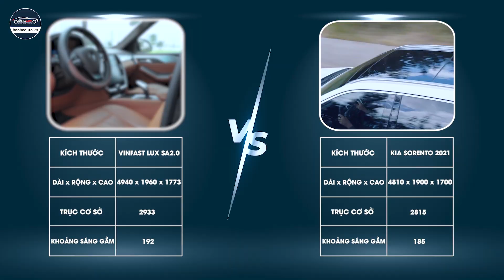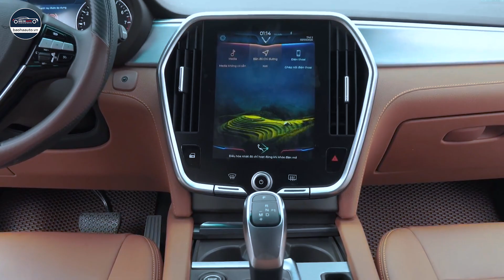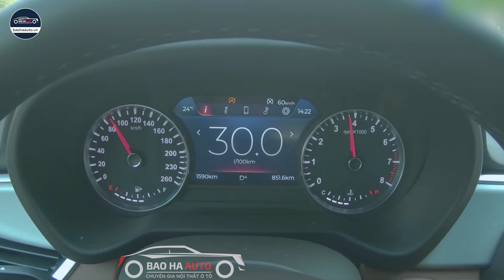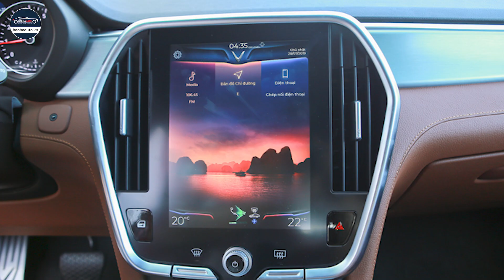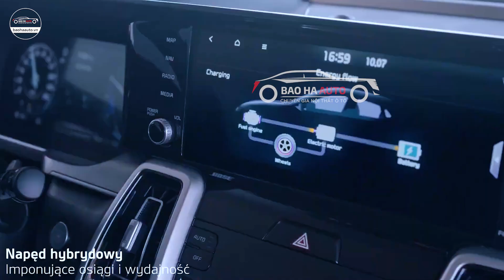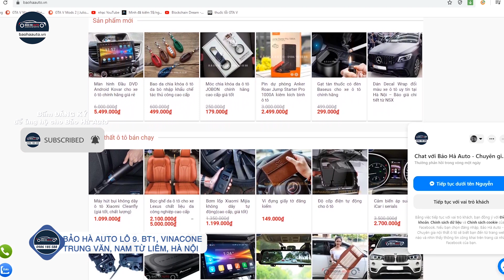So sánh Vinfast LUX SA 2.0 2021 và Kia Sorento 2021, 1.5 tỷ đồng - mua xe nào?|BẢO HÀ AUTO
Bảo Hà Auto – Nội thất ô tô – Ngoại thất ô tô – Phụ kiện đồ chơi ô tô
Địa chỉ: Lô 9,Khu BT1, Vinaconex 3, Trung văn, Nam Từ Liêm, Hà Nội